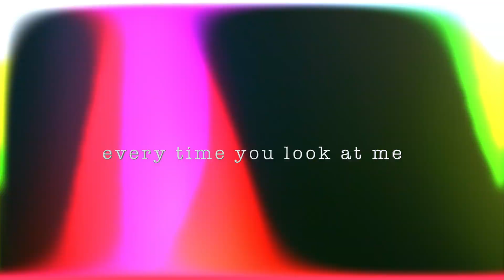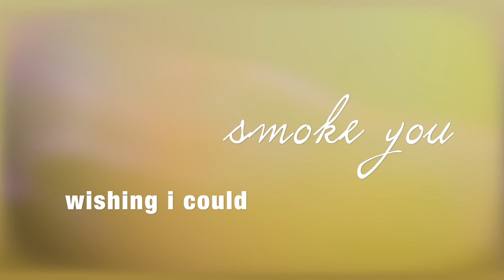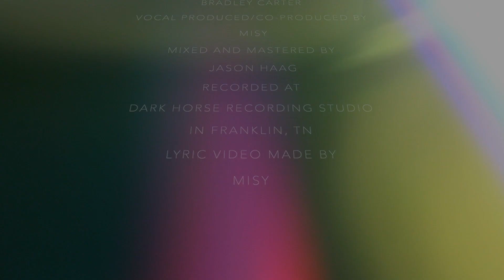MISY - "Wavelength" (Official Lyric Video)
"Wavelength" is OUT NOW!

I created this lyric video for my newest single, "Wavelength" that came out on April 17th! Thank you for all the love on the single so far! xo